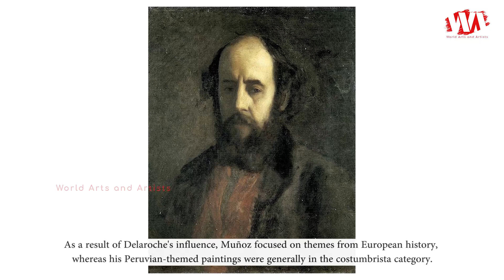Artist Ignacio Merino Munoz (1817 - 1876) Peruvian Painter | WAA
Ignacio Merino Munoz was born 30 January 1817, died 17 March 1876, was a Peruvian painter notable for historical and costumbrista works, and considered the founder of the Peruvian school of painting.

In Paris, Muñoz studied under French painters Raymond Monvoisin and Paul Delaroche, who inspired his interest in history painting. As a result of Delaroche's influence, Muñoz focused on themes from European history, whereas his Peruvian-themed paintings were generally in the costumbrista category.

His artworks inspired French writer Jules Verne's 1852 short story "Martin Paz," which was set in Lima, Peru and begins with a summarization of Merino's life and art.